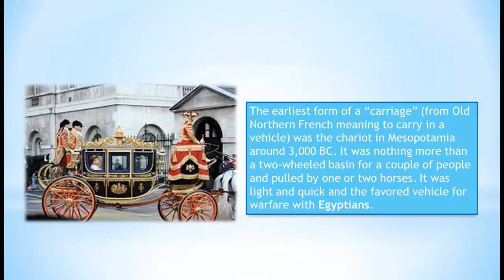Relaxing Music with Horse Carriages history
Relaxing Music with Beautiful Horse carriages images remembering the past beauty strong positive energy music. Really strong positive energy music for peace, calm, happiness, and joy. Very informative and entertaining.